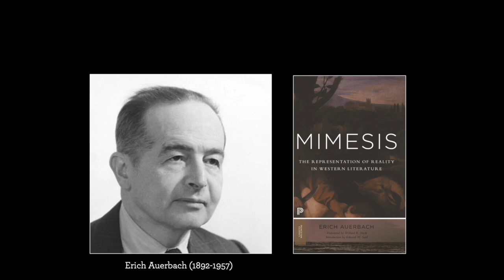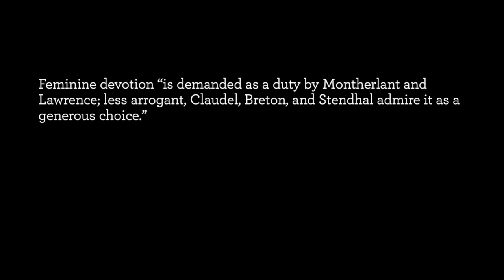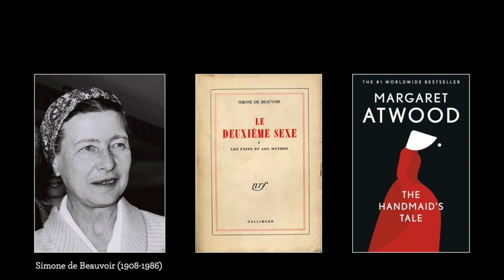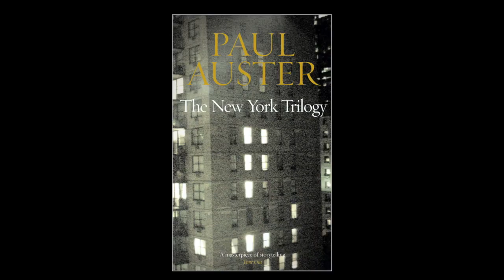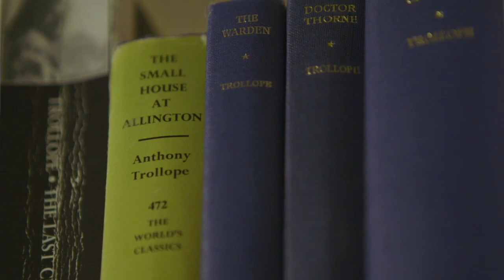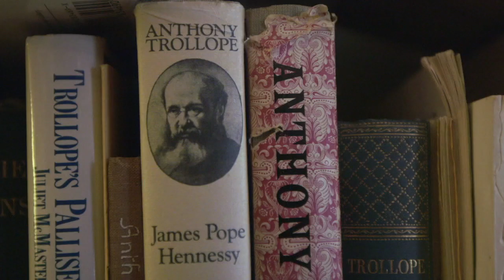Contemporary Literature I History of the Western Arts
In this first lecture, students are introduced to the development of contemporary literature in general by Frederik van Dam (Radboud Universiteit). The lecture refers to the work of Simone de Beauvoir, whose importance for the present is emphasized by Kate Kirkpatrick’s recent biography.